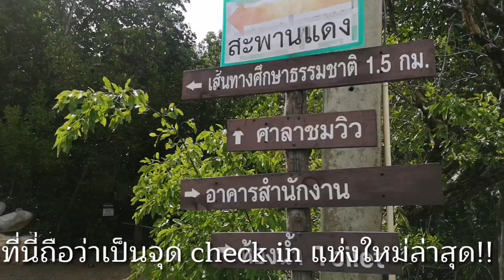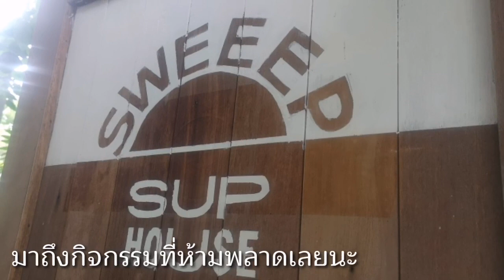ท่องเที่ยวชิล..ชิล ได้ทั้งปี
การท่องเที่ยวแห่งประเทศไทย (ททท.) สำนักงานสมุทรสงคราม ชวนชิล เที่ยวทั้งปี ใกล้กรุง ที่สมุทรสงคราม กับที่เที่ยว ที่ชิล ที่กิน ที่นอน ที่พร้อมเสิร์ฟ ให้ได้สัมผัสได้ปักหมุด เช็กอิน กันได้ตลอดทั้งปี